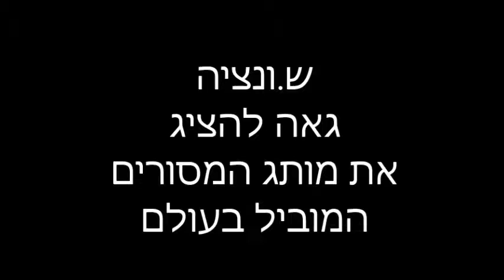משורי SILKY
מותג המשורים הידניים מס' 1 בעולם
תוצרת יפן
משווק ע"י ש.ונציה